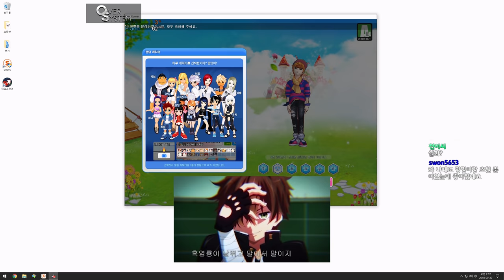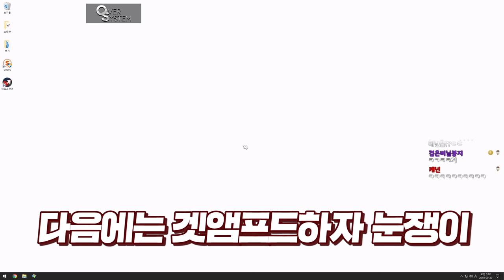RTX 2080ti 2퍼센트 밖에 안쓰는 게임 해봤습니다